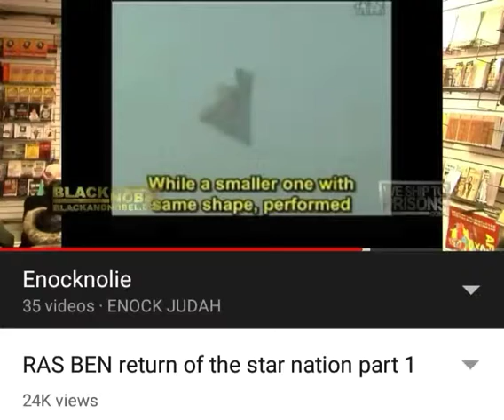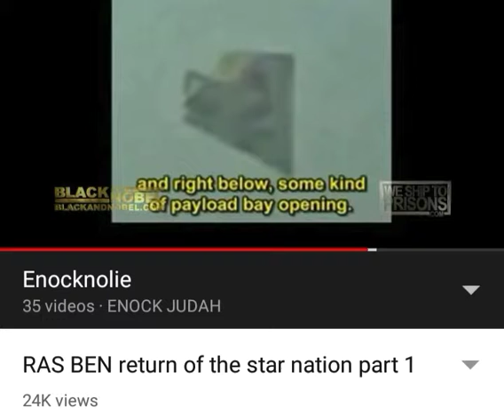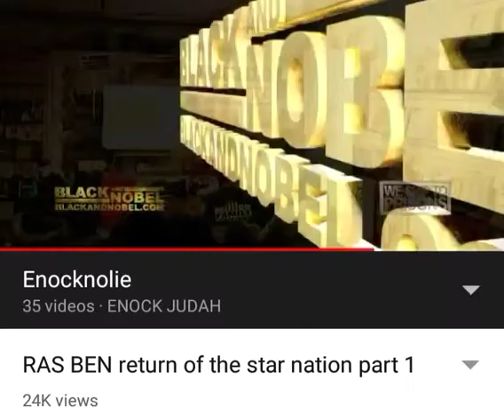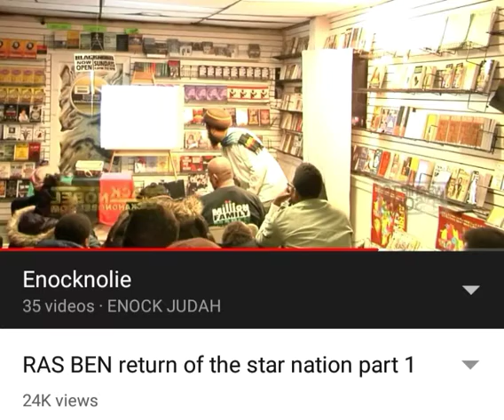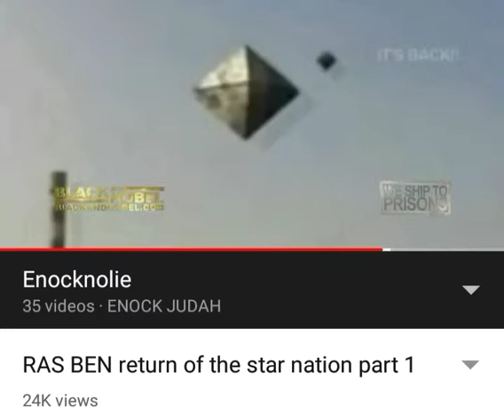STAR NATION disable nuclear Power Plant why?